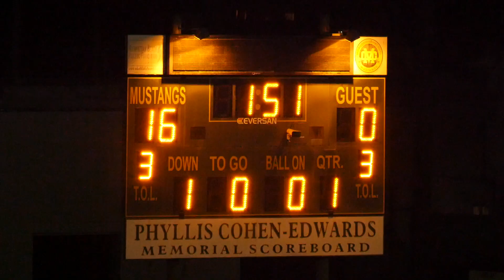2019-09-15 D10 Spartans vs Fighting Irish